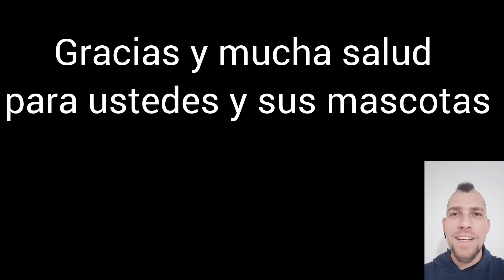Sopa de moro para perros 🥕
La sopa de moro es un remedio casero para cortar la diarrea en perros y también en gatos, humanos u otras especies como caballos, cabras u ovejas.

Índice de la vídeo receta de Sopa de Moro:

0:01 Presentación
0:10 Ingredientes Sopa de Moro
0:20 Pela y trocea las zanahorias
0:44 Cocción de las zanahorias
1:20 Hacer la sopa
1:40 Perro comiendo sopa de Moro

La elaboración de la sopa de Moro es muy fácil de elaborar, necesitarás los siguientes ingredientes:

- 500 ml de agua.
- 500 gramos de zanahora.
- 1/2 cucharadita de sal marina o del himalaya.

Y para cocinar la sopa de Moro:

- Limpia y trocea las zanahoraria.
- Cuécelas durante 1 hora.
- Tritura con la batidora.
- Deja templar.
- Ofrécesela a tu perro cada 4-5 horas y que coma lo que quiera.